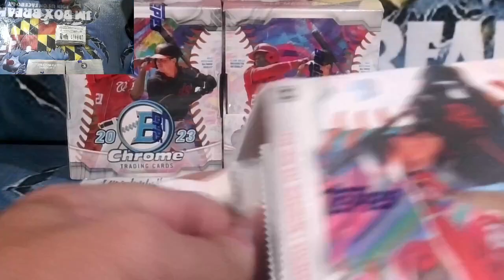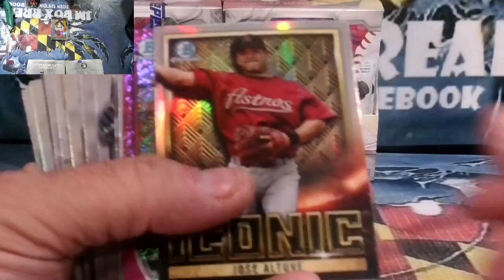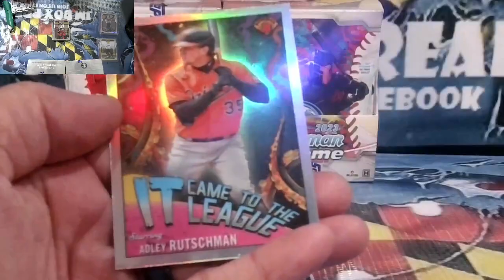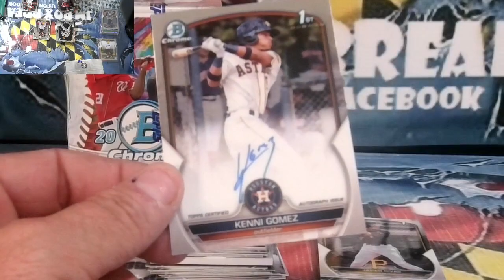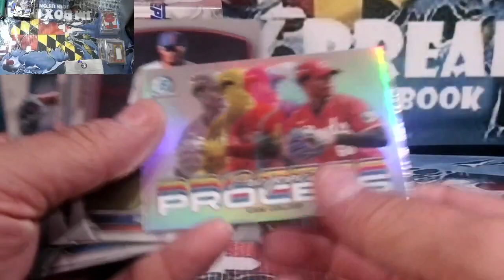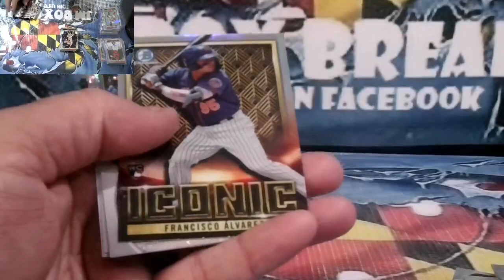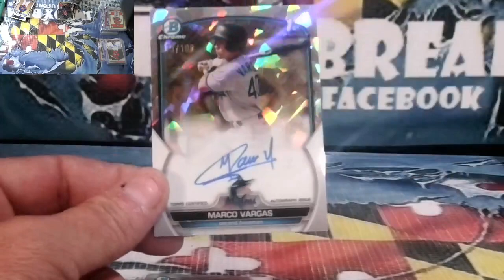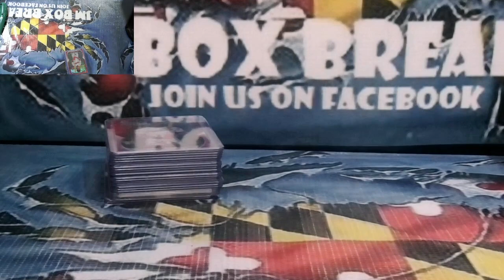2023 BOWMAN CHROME BASEBALL HOBBY 3 BOX BREAK 9/14/23. SUPERFRACTOR!!!